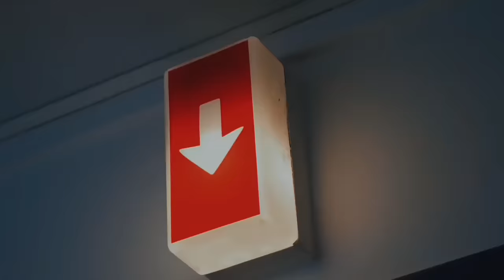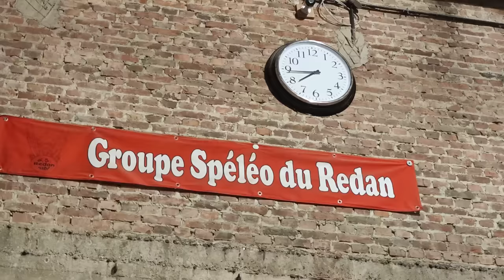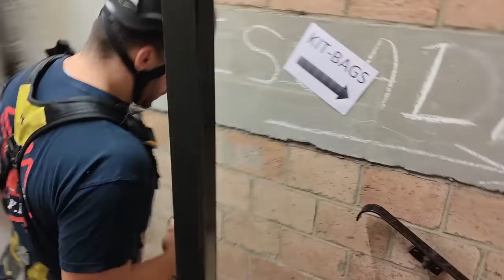C'est LA Formation POMPIER La Plus DIFFICILE d'Europe (GRIMP)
Dans cette vidéo, j'interroge Mickael et George sur la formation pompier la plus dure de Belgique et peut-être même d'Europe : la formation RISC (Rescue In Safe Conditions), Le GRIMP de Bruxelles.

Nous allons notamment aborder les sujets suivants :
00:00 intro de mon reportage pompier
01:26 mon nouveau générique
01:59 présentation du GRIMP de Bruxelles (le RISC)
03:18 intervention avec le GRIMP de Bruxelles
06:33 les conditions pour entrer au GRIMP de Bruxelles
07:27 début du stage IMP1 du RISC
08:08 comment se déroule la formation RISC ?
16:31 les examens du RISC de Bruxelles
18:10 LA Formation POMPIER La Plus DURE De Belgique (et même d'Europe)
19:48 les stagiaires de la formation GRIMP de Bruxelles
22:56 proclamation de l'IMP 1

LA Formation POMPIER La Plus DURE De Belgique (et même d'Europe)
Dans cette vidéo, nous serons immergés dans la formation RISC, le GRIMP des pompiers de Bruxelles. Vous allez voir le déroulé de ce stage pompier qui est difficile.

🔥 🔥 Mon histoire : 🔥 🔥

Vincent Guyard